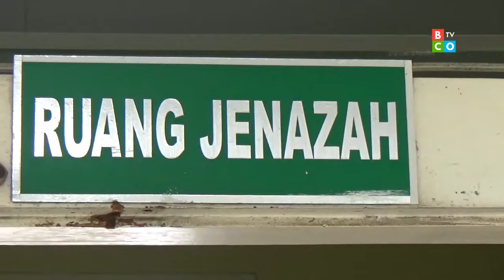KORBAN KAPAL SENGGOLAN DI PELABUHAN DITEMUKAN MENINGGAL SETELAH 3 HARI HILANG